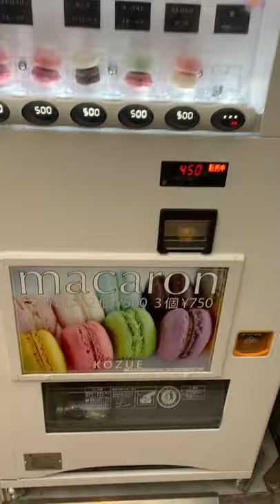Japanese Vending Machine & Cookies 🍪🇯🇵